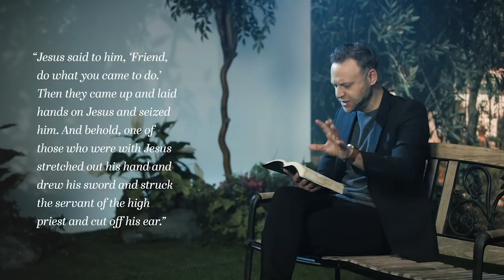Good Friday 2021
Series: Easter 2021